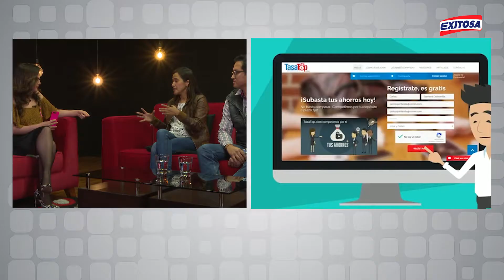Tasatop te explica en Exitosa Digital como conseguir más intereses de tus depósitos a plazo